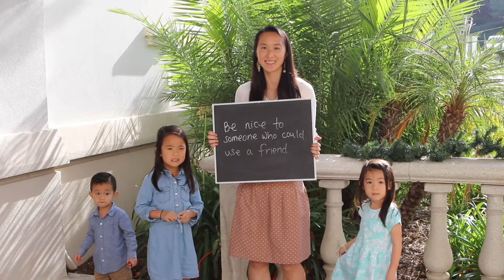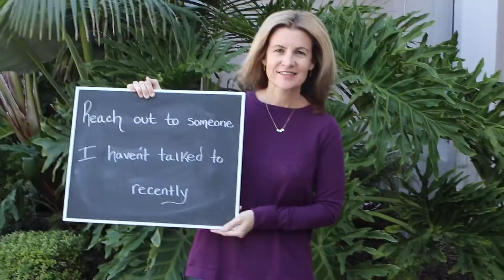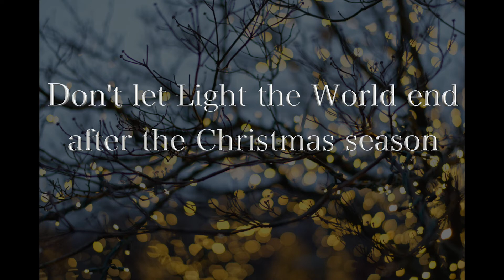Light the World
Members of The Church of Jesus Christ of Latter-day Saints in Laguna Niguel share how they will Light the World for the 2017 Christmas season.